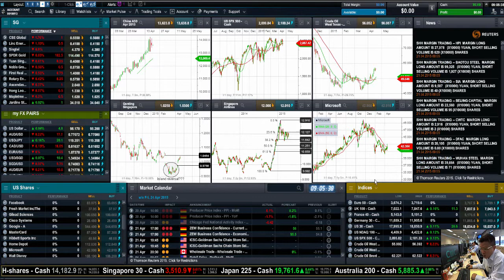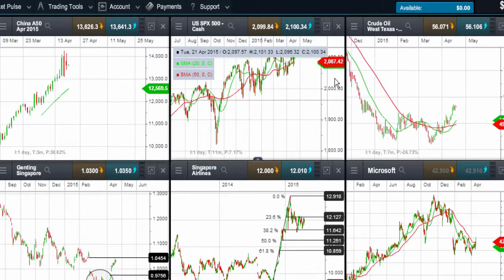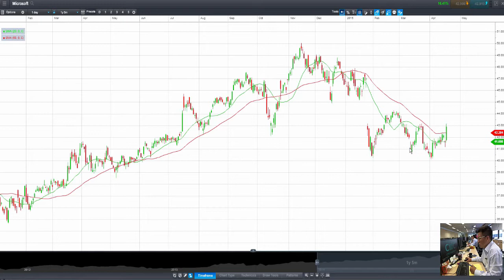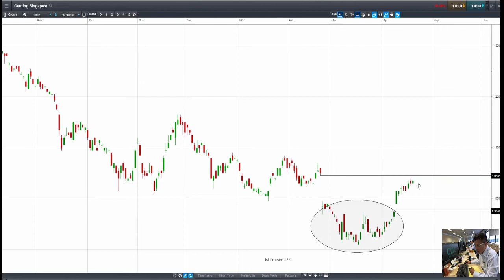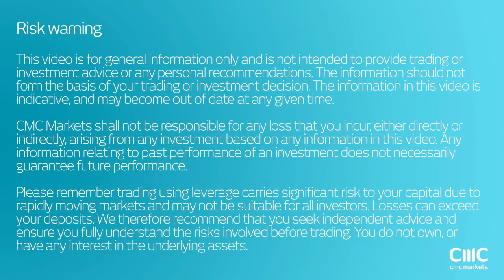Trading Insights-CMC Markets 21 Apr 2015 US earnings